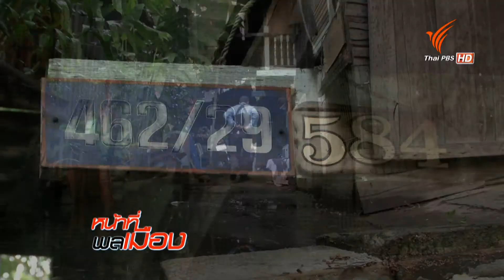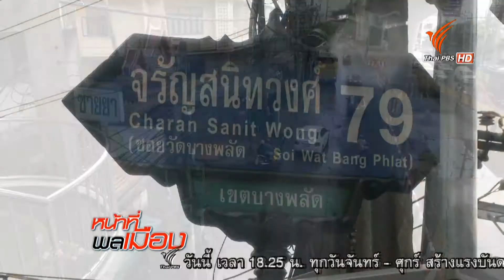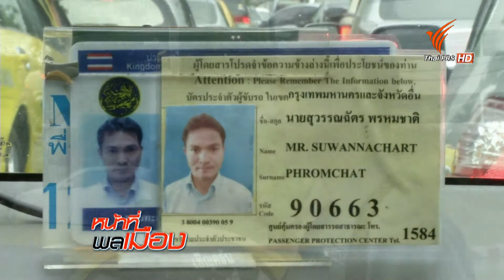รายการหน้าที่พลเมือง 6 ตุลาคม 2558 ช่วงพลเมืองไทย ... แท็กซี่ใจบุญ สุวรรณฉัตร พรหมชาติ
ยิ่งให้ก็ยิ่งได้ คือ แนวปฏิบัติการใช้ชีวิตของพลเมืองไทยคนหนึ่ง นั่นคือ นายสุวรรณฉัตร พรหมชาติ ผู้ให้บริการแท็กซี่ใจบุญ ที่บริการอุ้มผู้ป่วยรับส่งโรงพยาบาล โดยไม่คิดค่าใช้จ่าย และทำแบบนี้มาต่อเนื่องยาวนาน มากว่า 20 ปีแล้ว แม้จะยอมรับว่า มีรายได้ไม่มากนัก จากการขับรถแท็กซี่ แต่ยืนยันว่า สิ่งที่ทำนั้นนำมาซึ่งความสุขใจ ติดตามกับคุณญาณี ไหว้ครู ในช่วงพลเมืองไทย